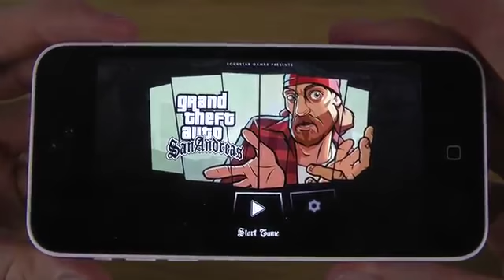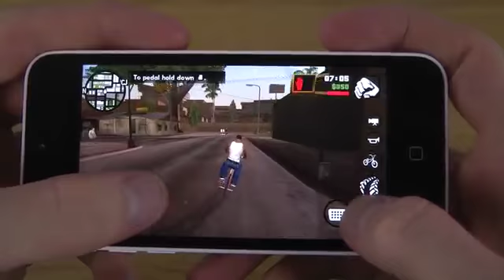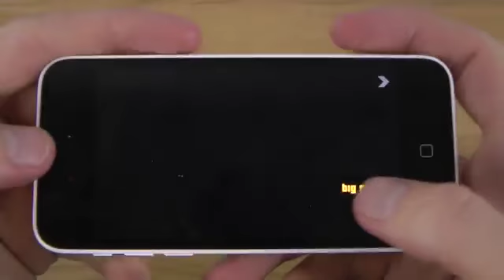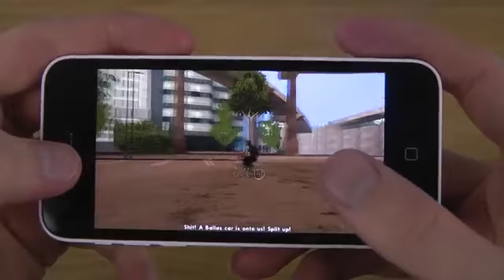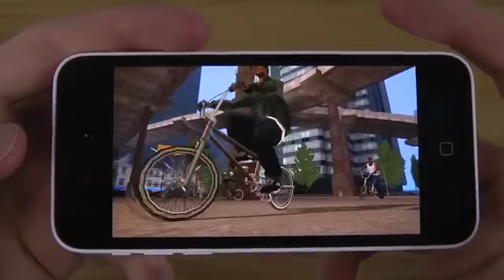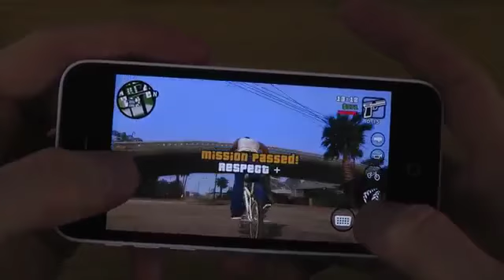Grand Theft Auto: San Andreas iPhone 5C iOS 7.0.4 HD Gameplay Trailer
^^SUBSCRIBE!!^^ *** PLEASE NOTE: Grand Theft Auto: San Andreas is only supported on the following devices: iPhone 4s, iPhone 5, iPhone 5s, iPhone 5c, iPod Touch 5th gen, iPad 2, 3rd and 4th gen, iPad Air, iPad Mini and iPad Mini with Retina Display.***

Grand Theft Auto: San Andreas features:
• Enhanced for the iPhone 5 series and iPad 4th Gen and above with dynamic detailed shadows and real-time environmental reflections.
• Physical controller support for all Made-for-iOS controllers.
• Cloud save support for playing across all your iOS devices for Rockstar Social Club Members.

*To listen to your custom playlist, simply create a playlist titled "GTASA", launch the game, and select the radio station "MIXTAPE".